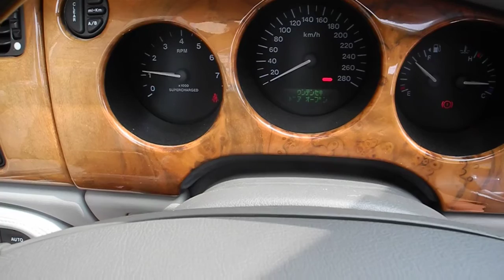【Garage Verde】Jaguar XKRコンバーチブル